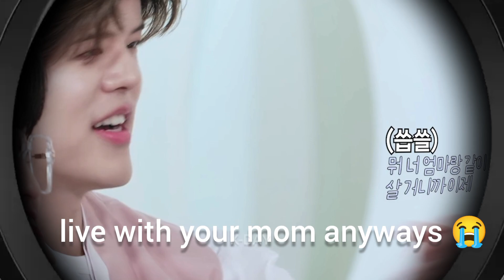straykids but it's just them betraying and roasting each other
content from this video is taken from starykids official channel skz family returns @StrayKids
only the editing belongs to me
small segment of short 1:40-2:04 is from@leetomyhan5038